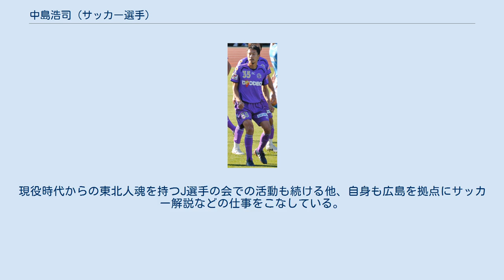中島浩司 (サッカー選手)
中島浩司 (サッカー選手) 中島 浩司（なかじま こうじ、1977年8月20日 - ）は、日本の実業家、元サッカー選手。
大阪府堺市南区赤坂台出身。
仙台育英学園高等学校卒業。
 株式会社ベアフット代表取締役。
 実兄の影響で小学5年生から地元赤坂台JSCでサッカーを始め、赤坂台中学時代は一学年下の岡山一成らとプレーした。
高校時代は仙台育英高校へ越境入学、高校3年時に東北代表として高円宮杯出場。
 1996年、当時JFLのブランメル仙台（現ベガルタ仙台）に入団。
同期に千葉直樹などがいる。
チームは1999年から始まったJ2に加盟、中島は背番号10番を背負った時期もあったが、その後出場機会が激減。
2002年限りで戦力外通告を受けた。
 Jリーグ合同トライアウトを経て、2003年からジェフユナイテッド市原（現ジェフユナイテッド市原・千葉）へ完全移籍した。
イビチャ・オシム監督に評価され、本職はボランチの他リベロなどユーティリティープレイヤーとして起用され、中盤やイリアン・ストヤノフのバックアッパーとして多くの出場機会を得た。
2005年および2006年のナビスコカップ連覇に貢献する。
2008年途中にアレックス・ミラーが新監督に就任すると出場機会が激減、同年オフに戦力外通告を受ける。
 リベロおよび中盤ができる器用さを評価され、2009年よりサンフレッチェ広島へ完全移籍。
再びチームメイトとなったストヤノフのブルガリア代表招集による欠場と怪我および森崎和幸の長期離脱に伴いレギュラーに定着、チームに負傷者が続出する中でチームを支え続けた中島をミハイロ・ペトロヴィッチ監督は「ゴールドマン」と評した。
2010年にはキャリア最多となるリーグ30試合出場、翌2010年AFCチャンピオンズリーグ2010も含めた過密日程の中でも試合出場を重ね、チームを支えた。
森保一監督以降は貴重なバックアッパーとして2012・2013年のJリーグ連覇に貢献、2013年限りで現役を引退。
連覇を決めた最終節の鹿島アントラーズ戦では後半48分に途中出場し、引退に華を添えた。
 2014年、イベントプランナーの奥大地と共に、広島にてスポーツ関連のイベントプロデュースを手がける（株）ベアフットを設立し代表に就任。
現役時代からの東北人魂を持つJ選手の会での活動も続ける他、自身も広島を拠点にサッカー解説などの仕事をこなしている。
 その他の国際公式戦